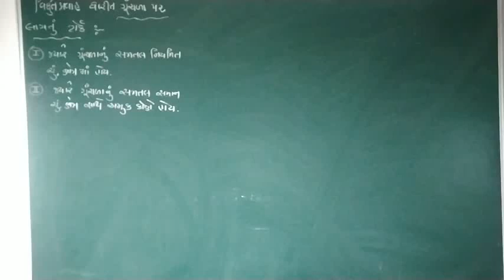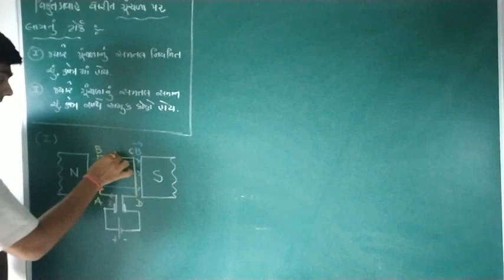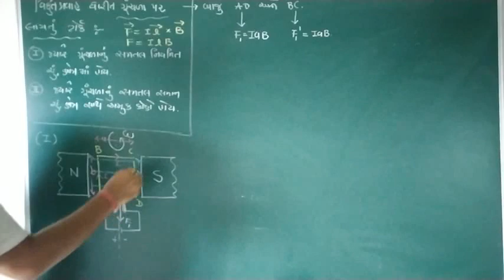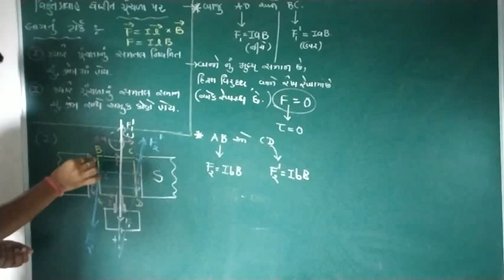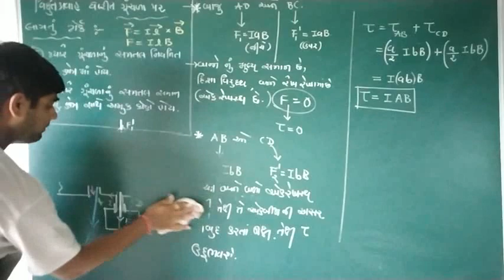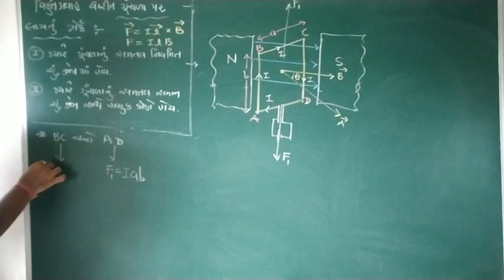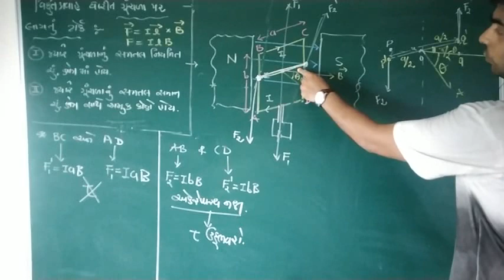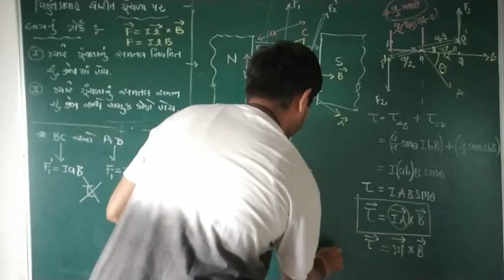STD 12 chapter 4 વિદ્યુતપ્રવાહ ધરીત ગુંચળા પર લાગતું ટૉક